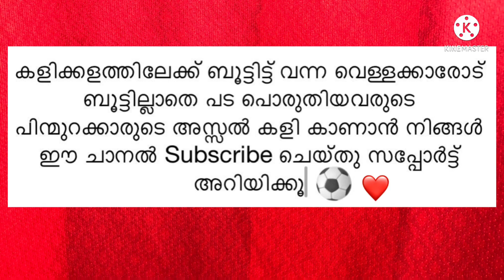ഈ കളി നിങ്ങൾ കാണേണ്ടത് തന്നെയാണ് Final 5s football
skr sports
5s football